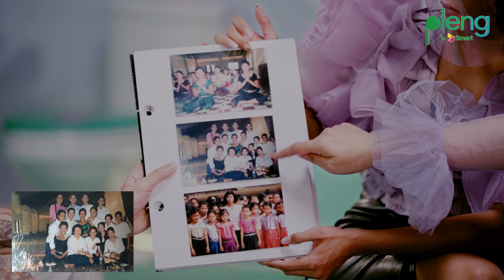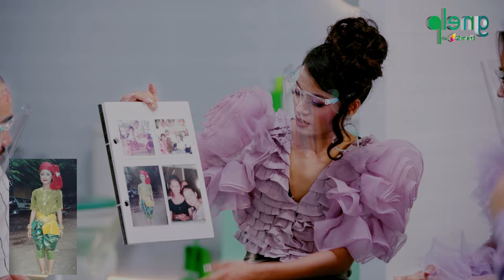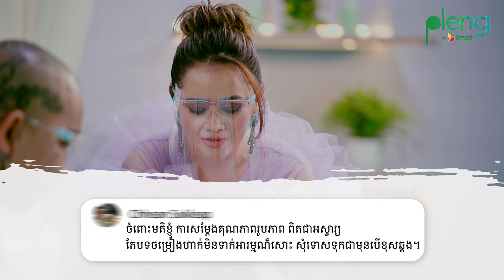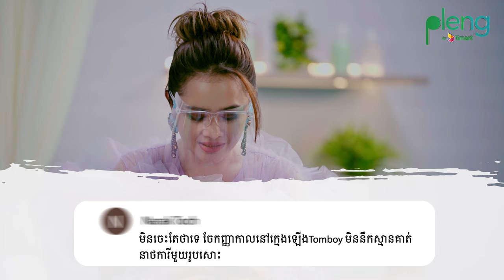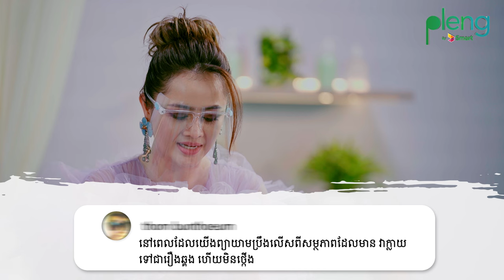កំពូលតារាចម្រៀង ឱក សុគន្ធកញ្ញា បានមកដល់ Pleng in the Shower បកស្រាយ១០០រឿងប្លែកៗអោយស្តាប់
អ្នកណាខ្លះជា​​ SEPTEMBER 🙋🏻‍♀️🙋🏻? យើងកម្រឃើញគាត់ឡើង Talking Show ណាស់ ឥឡូវគាត់មកហើយ មកស្រាយចម្ងល់ជាច្រើនដល់ SEPTEMBER ជាពិសេសនោះគឺ តើគាត់ផ្តើមស្នេហាជាមួយ ស្វាមីនៅឯណា? 😮
ឥឡូវចុចមើល ម្នាក់មួយហូវ!

ស្តាប់បទពីបញ្ជីចម្រៀង 𝒫𝓁𝑒𝓃𝑔 𝒾𝓃 𝓉𝒽𝑒 𝒮𝒽𝑜𝓌𝑒𝓇 ក្នុង App Pleng ទីនេះ៖